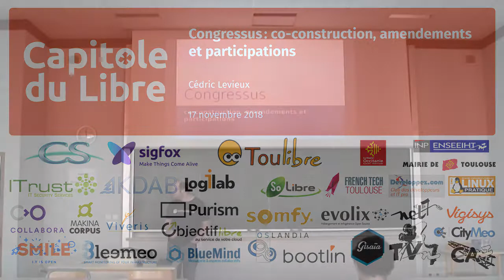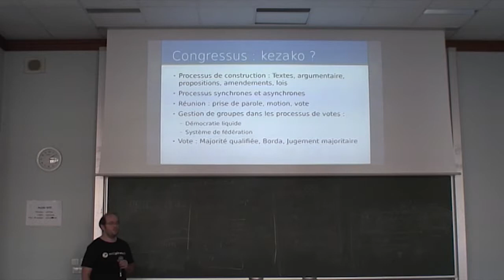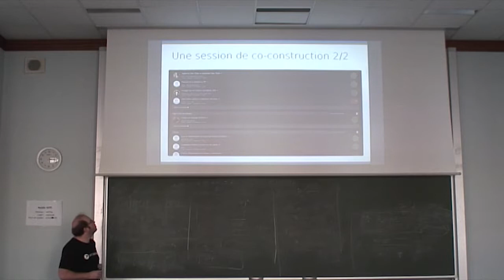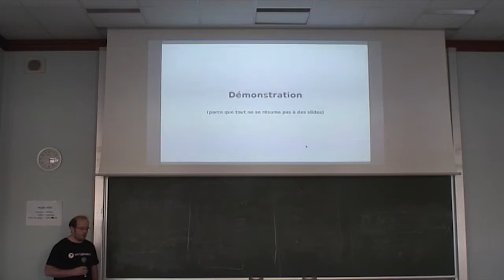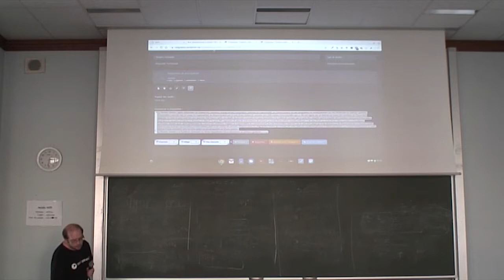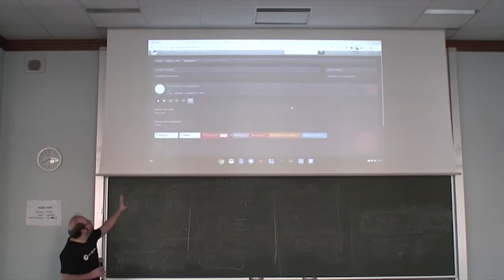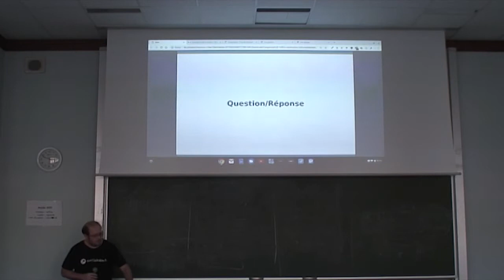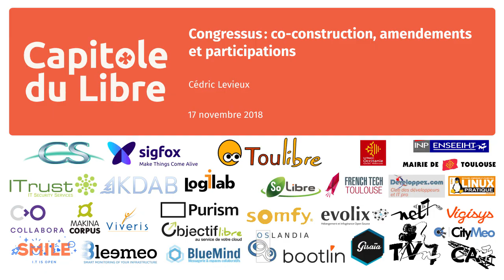Congressus : co-construction, amendements et participations — Cédric Levieux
Le Parti Pirate, parti politique qui est en partie issu du web, a créé pour ses besoins de prise de décision et de gestion des réunions l'outil "Congressus".
Le but de la conférence est de montrer ce que peut faire Congressus dans le contexte de la création d'amendement, de texte, de co-construction et de participation.